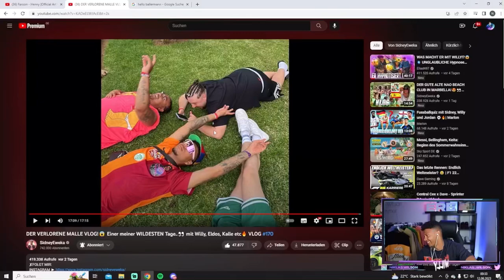Die bodenlose Story hinter diesem Bild von Willys Mod😳👀😂